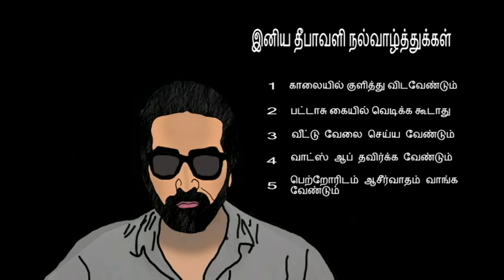vijay sethupathi's soodhu kavvum version for diwali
have fun guys. happy diwali